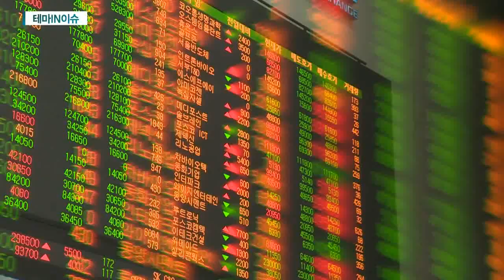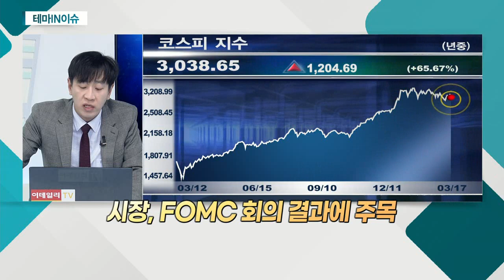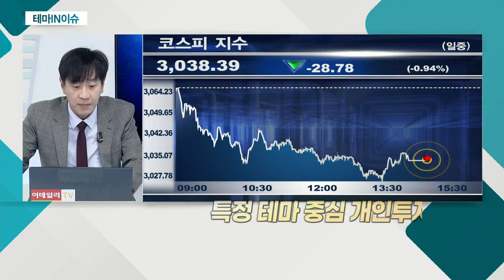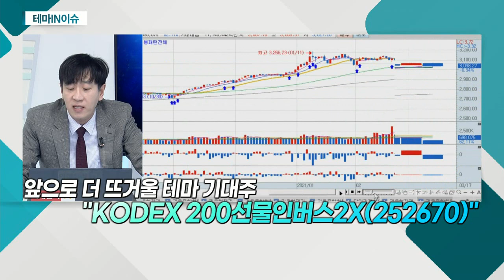KODEX 200선물인버스2X(252670)... 시장, FOMC 회의 결과에 주목_테마IN이슈 (20210317)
KODEX 200선물인버스2X(252670)
- 시장, FOMC 회의 결과에 주목
- SLR 연장ㆍ점도표ㆍ경제 전망 등 대응 부분에 초점
- 美-中 고위급 외교 회담 중요